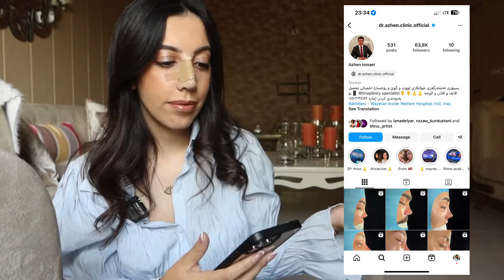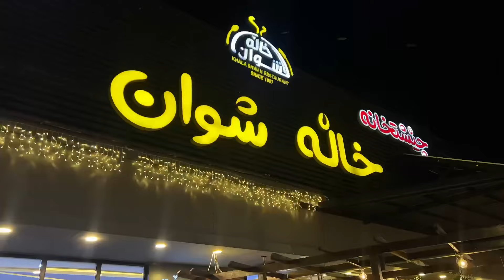KURDISH VLOG - La bazar, sitak, saholaka, o shaxi goizha boin ❤️☀️💚⛰️ / ڤڵۆگی کوردی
سڵاو بە خێربێن بۆ کەناڵەکەم.
ڤلۆگی گەشتکردن و ڤلۆگی ڕۆژانە دروست دەکەم، خۆشحاڵ ئەبم ئەگەر سەبسکرابیی کەناڵەکەم بکەن،هیوادارم ڤیدۆکانتان بەدڵ بێت.
لەگەڵ خۆشەویستم بۆئێوە

My Links!